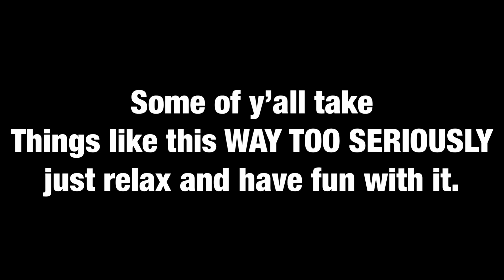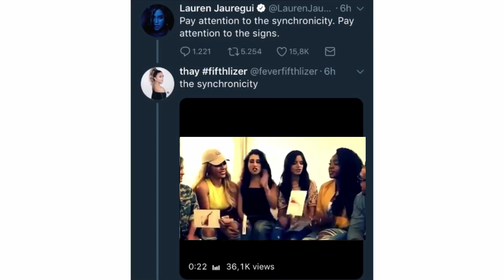LAUREN JAUREGUI CONFIRMS CAMREN WITHOUT REALIZING IT